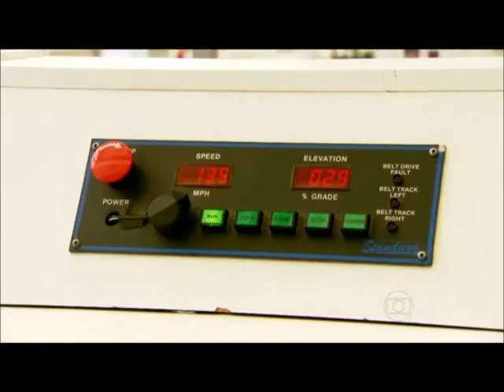A incrível velocidade atingida por Usain Bolt, o homem mais rápido do mundo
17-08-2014 - Usain Bolt, o velocista mais rápido do mundo, consegue alcançar marcas impressionantes em apenas 100 metros. Mas você sabe quão veloz ele é?

Além disso, só é possível simular uma velocidade tão alta em uma esteira específica para atletas de alto rendimento, que não se encontra em qualquer lugar, somente em locais voltados exclusivamente para o esporte de alto nível, como o NAR-SP.